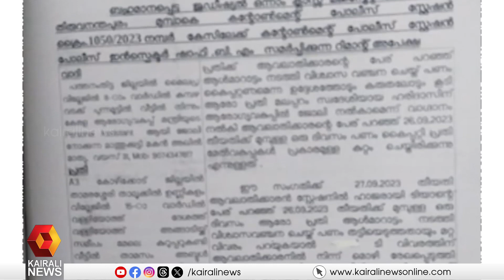ആയുഷ് മിഷന്റെ പേരിൽ നടത്തിപ്പ്; അഖിൽ മാത്യുവിന് പങ്കില്ല | akhilmathew | ayushmission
അഖിൽ മാത്യുവിന് തട്ടിപ്പിൽ പങ്കില്ല എന്നതിന് തെളിവുകൾ പുറത്തുവിട്ടത് കൈരളിയാണ് ,ഗൂഢാലോചന കണ്ടെത്തേണ്ടതുണ്ടെന്നു മൂന്നാം പ്രതി അഡ്വ. റെയീസിന്റെ റിമാൻഡ് റിപ്പോർട്ട്, പൊലീസ് അന്വേഷണത്തിലും നിർണായകമായ തെളിവുകൾ കണ്ടെത്തി
Akhil Mathew has no role in ayush Mission case